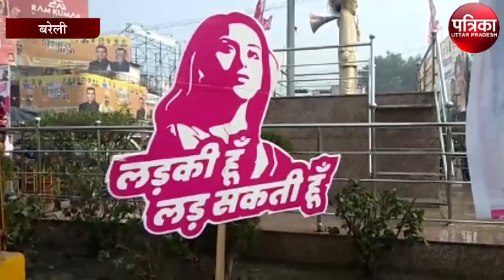कांग्रेस की मैराथन दौड़ में भगदड़, छात्राएं घायल, बरेली की पूर्व मेयर ने दिया बेतुका बयान